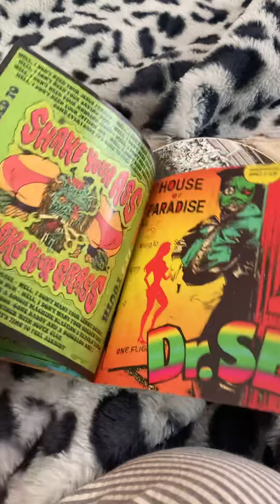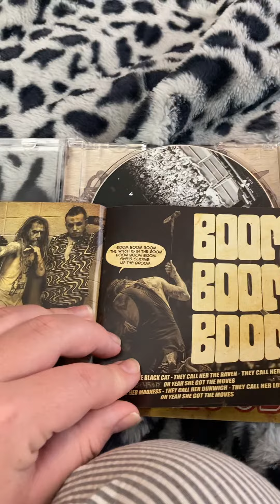September 3, 2021